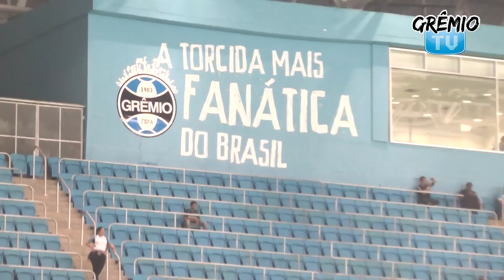Grêmio 0 (3) x (2) 0 Corinthians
Confira a emoção da classificação às semifinais da Copa do Brasil após eliminar o Corinthians penalidades.

Imagens: Juares Dagort
Edição: Cristiano Oliveski